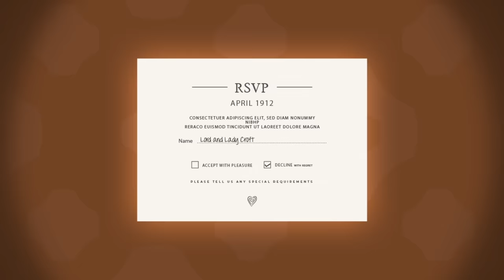'An Inspector Calls': Gerald Character Analysis (animated)